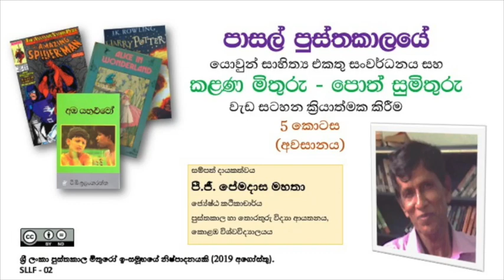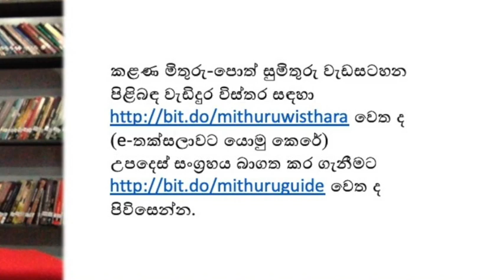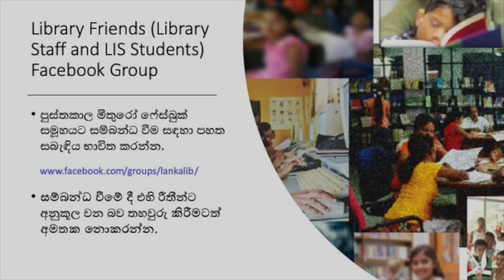පාසල් පුස්තකාලයේ යොවුන් සාහිත්‍ය එකතු සංවර්ධනය සහ ප්‍රවර්ධන වැඩසටහන ක්‍රියාත්මක කිරීම - 5/5 කොටස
ළමා සාහිත්‍යය හැරුණු කොට පාසල් පුස්තකාලයකට වැදගත් වන අනෙක් සාහිත්‍ය වර්ගය වන්නේ යොවුන් සාහිත්‍යය යි. දිවයිනේ සියලු පාසල්වල  6- 13 ශ්‍රේණිවල සිසුන් තුළ තිරසර කියවීමේ පුරුදු ඇති කිරීමේ අදහසින් කළණ මිතුරු-පොත් සුමිතුරු නමින් වැඩසටහනක් අධ්‍යාපන අමාත්‍යාංශයේ පාසල් පුස්තකාල සංවර්ධන ඒකකය මගින් බිහි කෙරිණි. මේ වැඩසටහන සාර්ථක කර ගැනීම සඳහා ජාතික පුස්තකාල හා ප්‍රලේඛන සේවා මණ්ඩලය, ජාතික පුස්තකාල හා විඥාපන විද්‍යා ආයතනය, ශ්‍රී ලංකා පොත් ප්‍රකාශකයින්ගේ සංගමය වැනි ආයතන ද එක්ව සිටී.

පාසල් පුස්තකාලවල යොවුන් සාහිත්‍යය එකතු ගොඩ නංවා ගැනීම පිළිබඳවත් ඉහත වැඩසටහන ක්‍රියාත්මක කරන ආකාරයත් අද කතා බහට ලක් කරන්නේ ජාතික පුස්තකාල හා විඥාපන විද්‍යා ආයතනයේ හිටපු ජ්‍යෙෂ්ඨ කථිකාචාර්ය (විශ්‍රාමික), පී.ජී.පේමදාස මහතා යි.